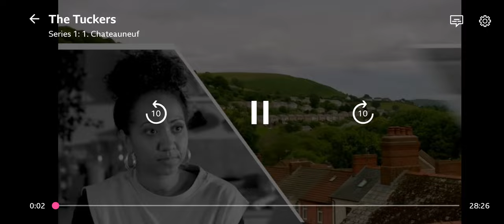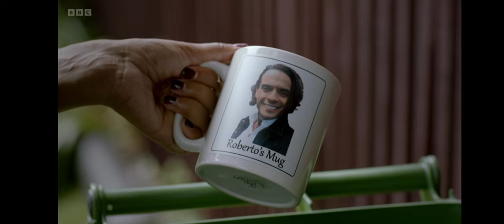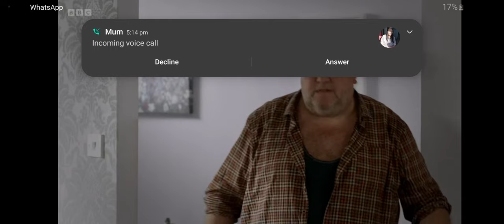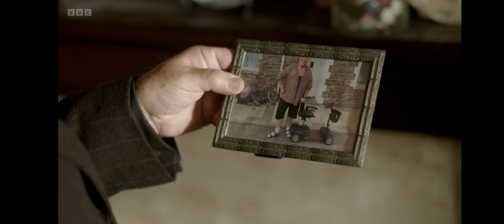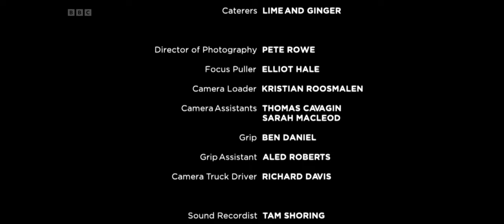The Tuckers S1 E1 Chateauneuf